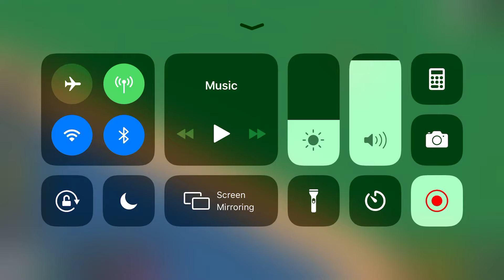Tapprd out Episode 5